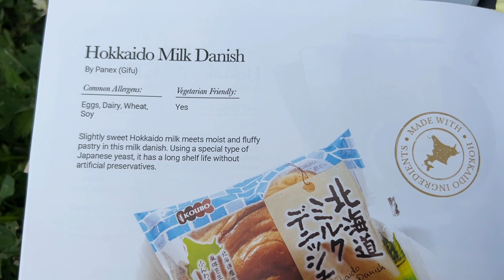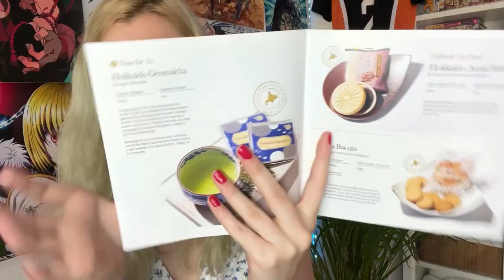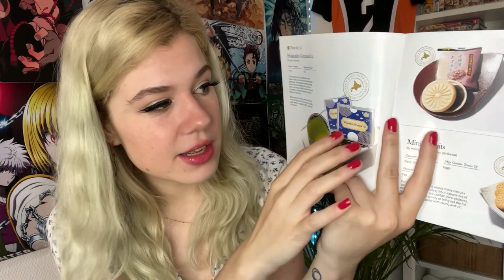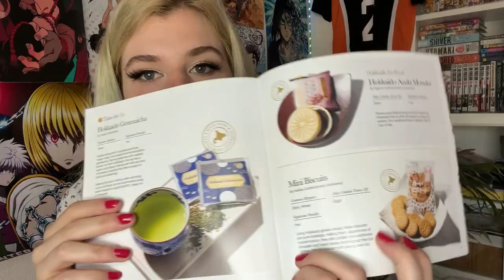Kaguya-sama: Love is War Season 3 Episode 9 Reaction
PROGRAM || FilmoraX

AMAZON WISHLIST

BGM ||